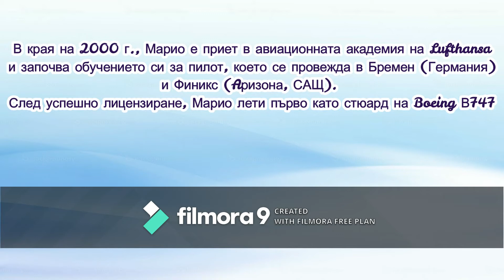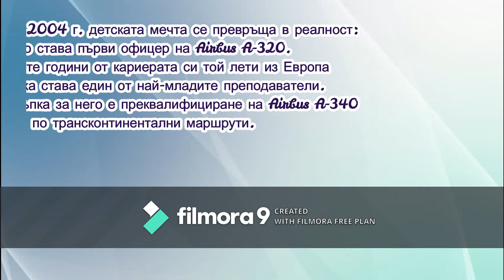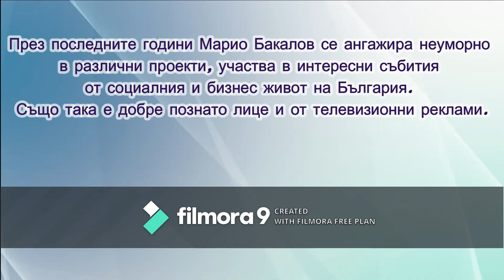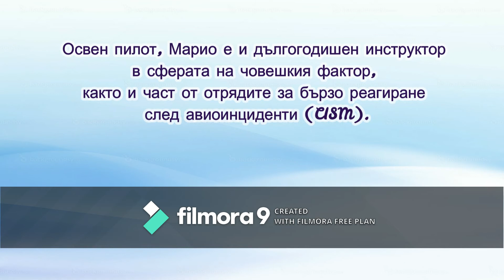ЗаедноСБени "Известните (Не)известни наши сънародници"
Днес ще полетим високо ✈ и ще се срещнем с Марио Бакалов 👨 - Старши първи офицер на Airbus A-380. 🛩 🆒